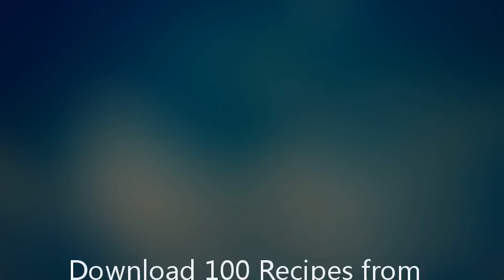100 Recipes from Japanese Cooking (Kodansha Bilingual Books) (English and Japanese Edition)